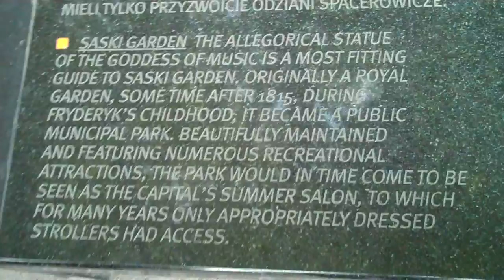One of the many musical Chopin benches around the city.mp4